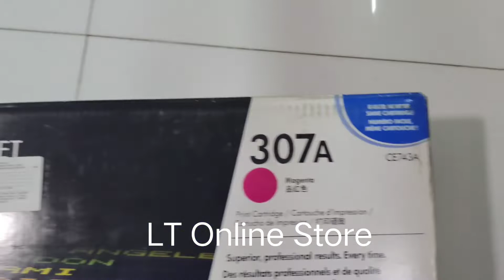HP CE743A 307A Magenta Toner Cartridge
SPECIFICATIONS
Supply Type Toner
Ink/Toner Color Magenta
Page Yield Per Package (Up to) 7,300
Ink/Toner Pack Size 1/Pack
Cartridge Yield Type Standard
Wide Format Compatibility No
Ink/Toner Cartridge Type

Compatible Printer
For use with:
HP Laser Printers Color LaserJet Professional CP5200, Color LaserJet Professional CP5225, Color LaserJet Professional CP5225dn, Color LaserJet Professional CP5225n Original